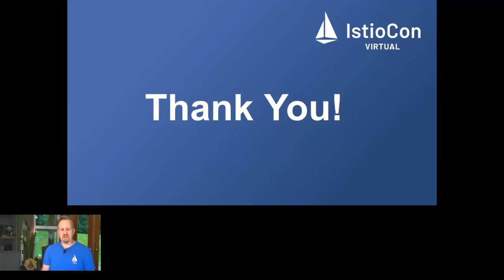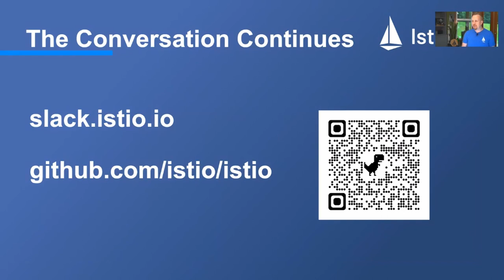Day 2 - Closing Remarks - Mitch Connors, Program Chair